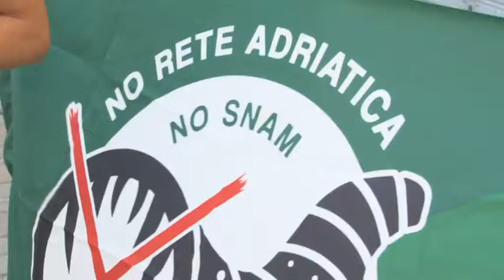Il ministro Costa cambia rotta sul metanodotto Larino-Chieti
Il Comitato No Hub Gas mostra tutta la sua soddisfazione dopo le parole del ministro dell'Ambiente Costa. L'associazione si augura ora che il Ministero vada ad analizzare tutte le criticità riguardanti il Metanodotto Larino-Chieti